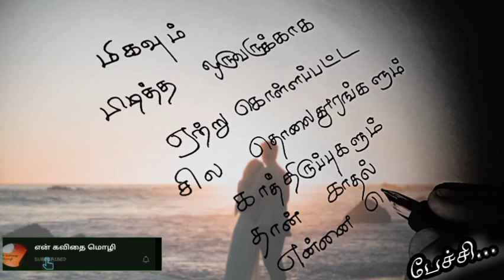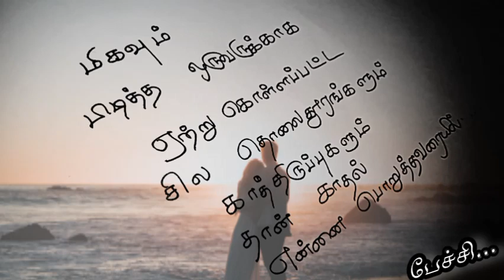மிகவும் பிடித்தவருக்காக❤️/kadhal kavithaigal in tamil/tamil kavithaigal/love status